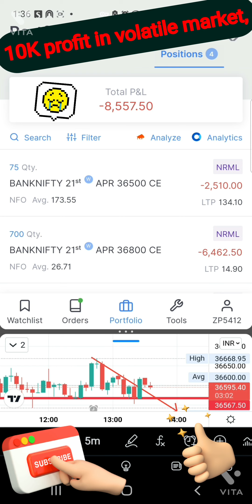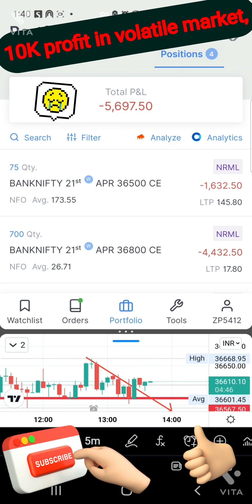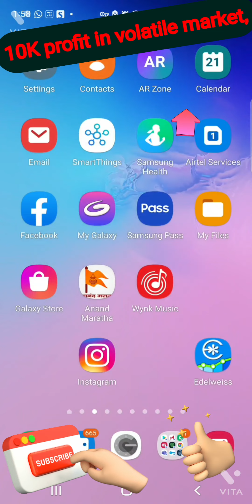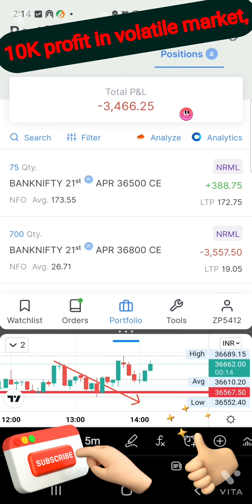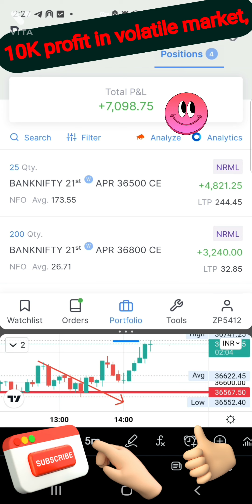This Banknifty trade took me through all types of anxieties on expiry day. 11k loss to 11k profit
Banknifty adventurous(RISKY) trade on expiry day..

Opening an account is FREE, fast and paperless! Join our telegram channel free by opening account in zerodha or upstox using below link.

Ignore below Tags:
nifty trading live,
nifty trading kaise kare,
nifty trading academy,
nifty trading in zerodha,
nifty trading today,
nifty trading in angel broking,
nifty trading for beginners,
nifty trading analysis,
nifty trading academy review quora,
nifty trading basics,
nifty bees trading strategy,
nifty bank trading,
nifty bank trading live,
nifty trading course,
nifty ce trading,
bank nifty trading course,
nifty option trading carry forward,
nifty option trading course,
nifty option trading charges,
nifty day trading strategies,
nifty daily trading,
nifty demo trading,
nifty option trading daily strategy,
bank nifty trading demo,
bank nifty trading details,
nifty option trading demo,
how to do nifty trading,
nifty etf trading strategy,
nifty equity trading,
bank nifty trading example,
nifty option trading example,
bank nifty easy trading strategy,
bank nifty etf trading strategy,
bank nifty expiry trading,
nifty trading for beginners angel broking,
nifty trading for beginners upstox,
nifty trading for beginners zerodha,,
nifty trading for tomorrow,
nifty f&o trading strategy,
nifty f&o trading,
nifty option trading groww app,
nifty trading in groww,
bank nifty trading guide,
bank nifty live trading ghanshyam,
bank nifty trading hindi,
nifty trading kya hai,
nifty future trading hedging,
nifty trading strategy in hindi,
muhurat trading nifty historical data,
nifty option trading kya hai,
nifty live trading today hindi,
bank nifty trading kya hai,
nifty trading intraday,
nifty trading indicators,
nifty trading in tamil,
nifty trading in telugu,
magical trading nifty jackpot strategy,
bank nifty jackpot trading strategy,
nifty trading kaise karen,
bank nifty trading kaise kare,
nifty future trading kaise kare,
bank nifty trading kannada,
nifty trading live today,
nifty live trading tamil,
nifty live trading telugu,
nifty live trading today tamil,
nifty live trading zerodha,
nifty live trading profit,
nifty trading malayalam,
nifty trading marathi,
nifty trading mukul agarwal,
nifty main trading kaise kare,
nifty muhurat trading,
nifty me trading,
nifty muhurat trading time,
bank nifty trading malayalam,
nifty live trading news,
nifty 50 live trading now,
bank nifty option trading no loss strategy,
bank nifty live trading now,
bank nifty option trading neeraj joshi,
bank nifty option trading news,
nifty trading options,
nifty trading on diwali,
nifty trading on saturday,